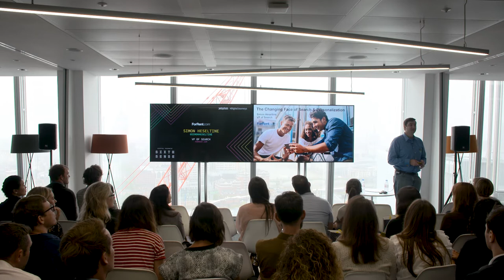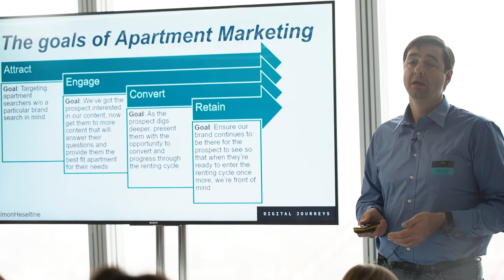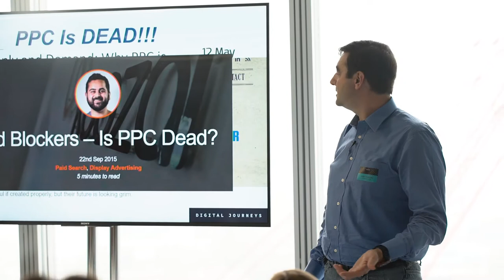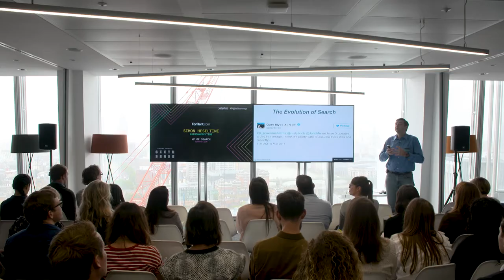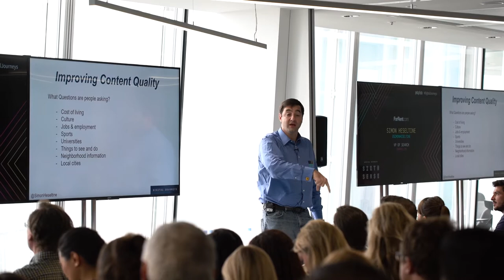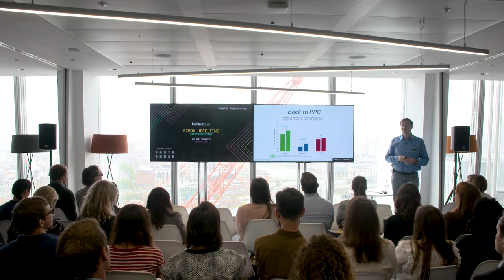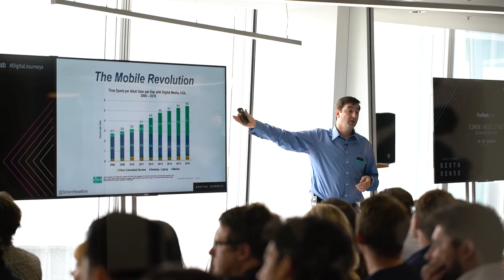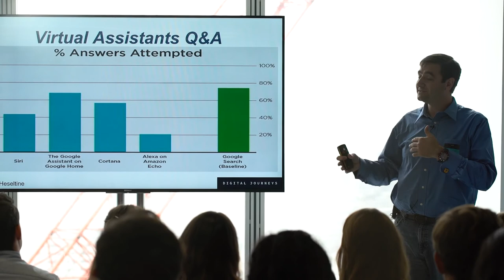Simon Heseltine on the changing face of search & personalization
Simon Heseltine, VP of Search at ForRent.com talks about how ForRent.com get their web traffic whilst well and truly debunking some search myths.

00:00 Introduction by Simon Heseltine - VP of Search
01:30 SEO is dead
04:10 The evolution of search
05:50 Improving content quality
08:00 The changing faces of SERPs
09:58 Back to PPC
11:33 The Mobile Revolution
16:00 Marketing on Web
16:35 The future of SEO